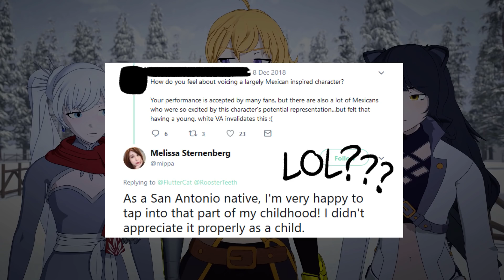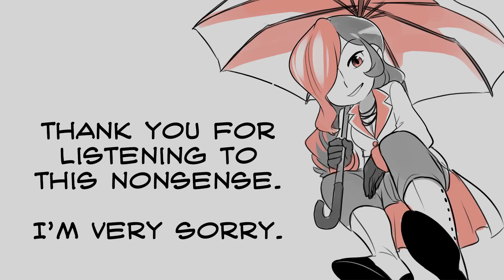With Apologies - a RWBY Volume 6 Postmortem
Not Recommended to watch if you love, or work on, RWBY. Or if you value your time. Or if you are a faunus.

I promise not to make this a habit. Hopefully this will help me go on about RWBY on streams a bit less.